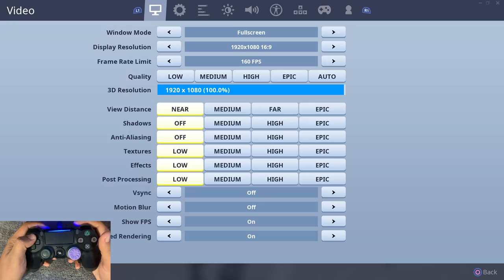The Linear Settings that Give me Aimbot | BrockPlaysFortnite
Here is the sensitivity video you guys have been asking for. Also include all my binds and computer settings for fortnite.